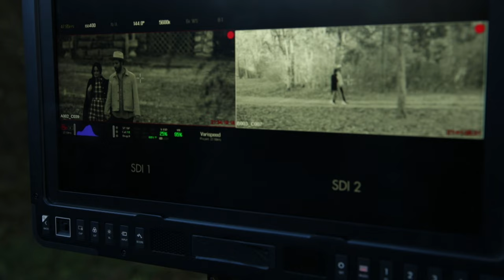Ruston Kelly, Kacey Musgraves - To June This Morning (Johnny Cash: Forever Words - BTS)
Johnny Cash: Forever Words

About the album:
Johnny Cash: Forever Words is a collaborative album consisting of 16 songs created from Johnny Cash's unknown poetry, lyrics, and letters set to music by an astounding array of contemporary artists including Chris Cornell, Ruston Kelly & Kacey Musgraves, Rosanne Cash, Alison Krauss & Union Station, Brad Paisley, Kris Kristofferson & Willie Nelson, John Mellencamp, Elvis Costello, Carlene Carter, The Jayhawks, T. Bone Burnett, Jewel, Dailey & Vincent, I'm With Her, Robert Glasper featuring Ro James and Anu Sun, and Jamey Johnson.

For nearly 60 years, the words of Johnny Cash have reached across cultural, spiritual and ideological borders. He was not only a singer of great songs, but a teller of universal truths about justice, faith, love, and independence. It was in this spirit that Johnny Cash: Forever Words, was created.

Recorded primarily at The Cash Cabin Studio in Hendersonville, Tennessee and co-produced by John Carter Cash and Steve Berkowitz, Johnny Cash: Forever Words is also the musical companion to the best-selling "Forever Words: The Unknown Poems," a volume of Cash's unpublished writing edited by Pulitzer Prize-winning poet Paul Muldoon.